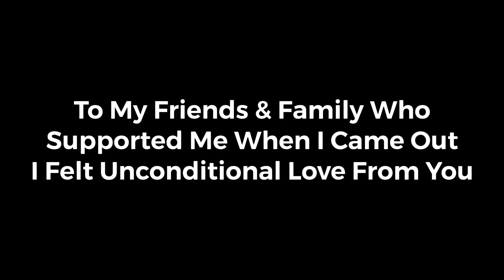My Coming Out Story (EMOTIONAL WARNING!!!)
This is my coming out story for telling my family members that "Im gay" & I just wanna let everyone know... That there is help and you're not alone, we stand together!

Tic Tok @Neonxsonic

So you guys can know when I'm posting! :D